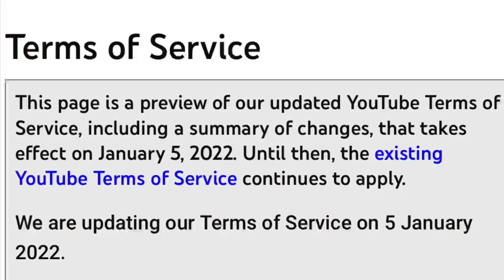New YouTube | New 6.5 Grendel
RUMBLE: OutdoorEdventure